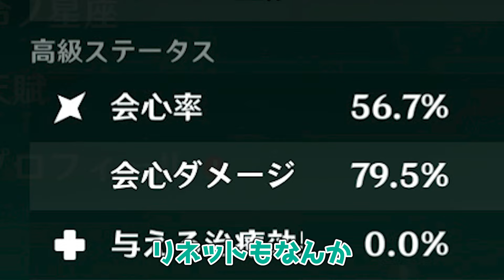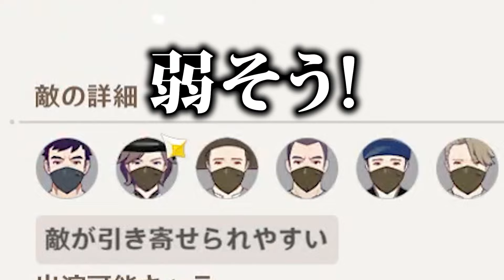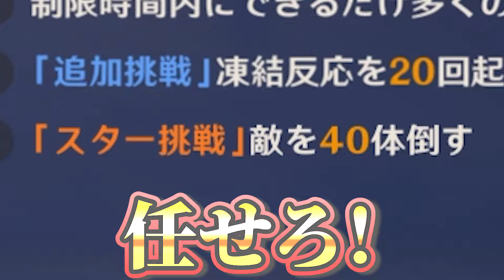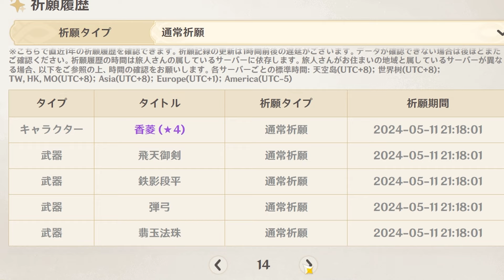【原神】神里綾華思てたんと違う【幻想シアター】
原神とスターレイルの動画投稿と配信をしています。

配信予告や最新情報はこちら！